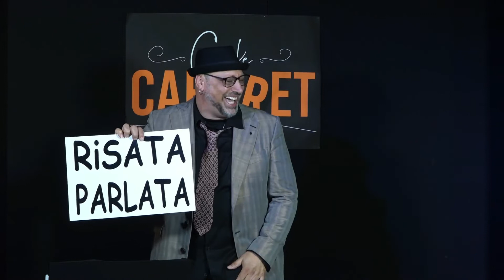LO SHOW DEI CARTELLI TIPOLOGIA DI RISATE 2° VIDEO (caffè cabaret)